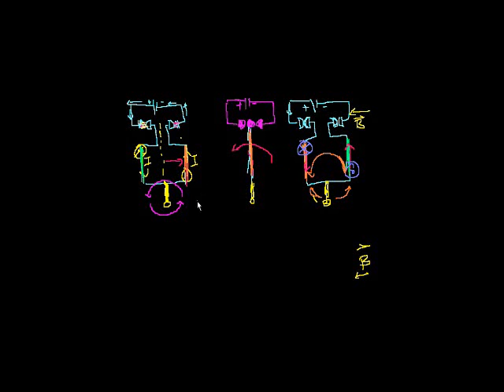Usumaku 11 mtambo wa umeme - Magnetism 11: Electric Motors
Using a commutator to solve the flipping problem and create an electric motor.